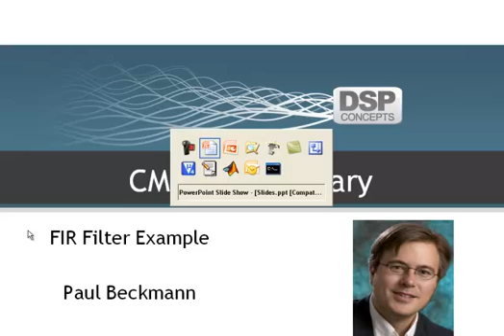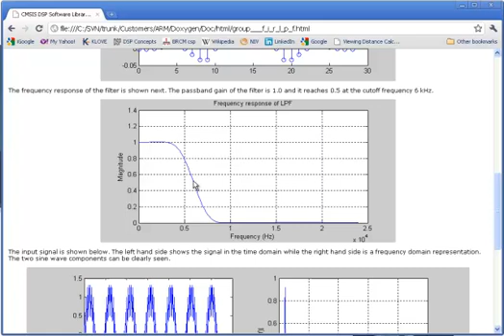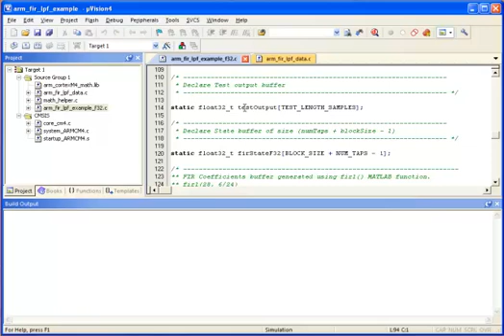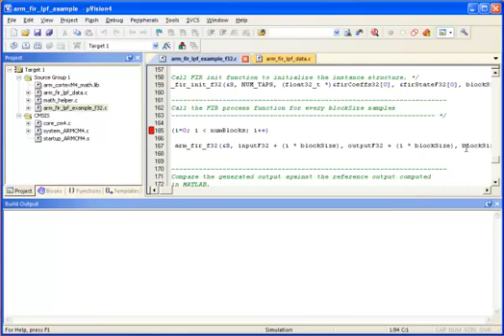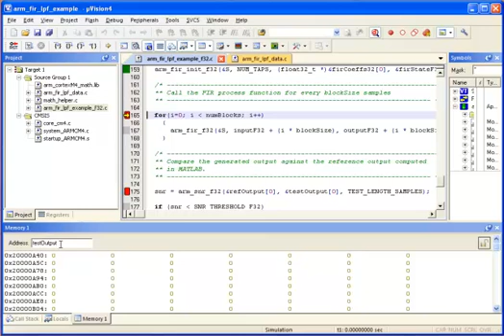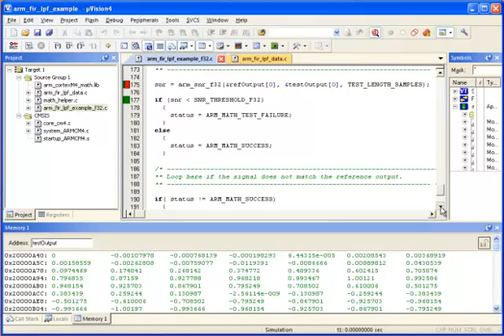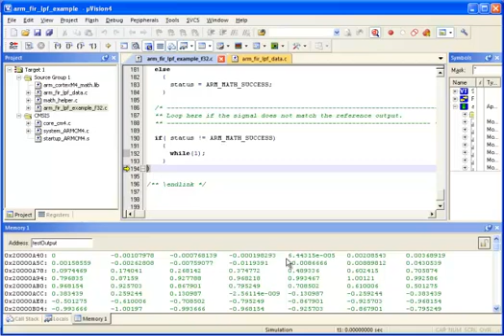CMSIS DSP Library FIR Low Pass Filter example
Paul Beckman shows the usage of a CMSIS-DSP Library example